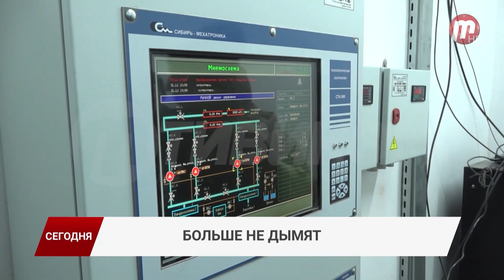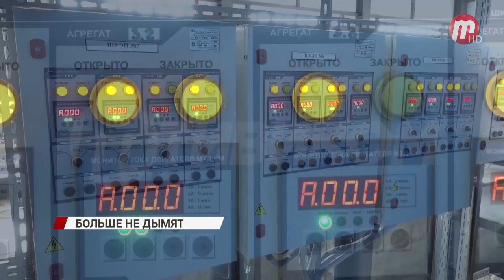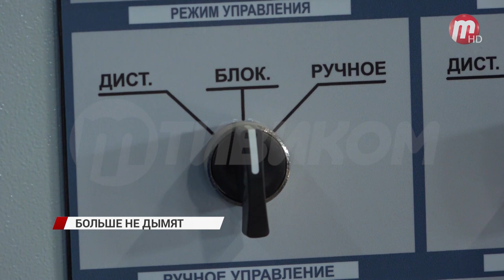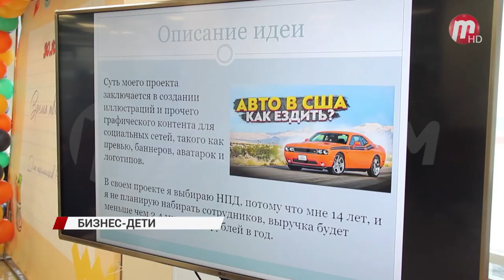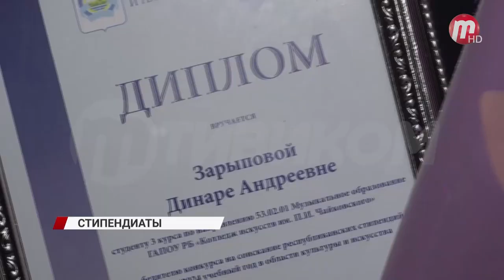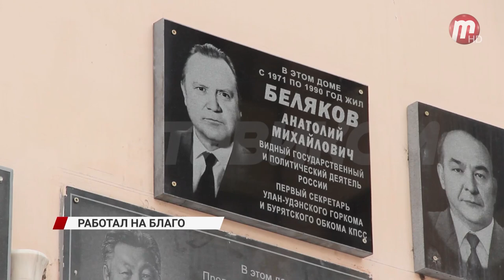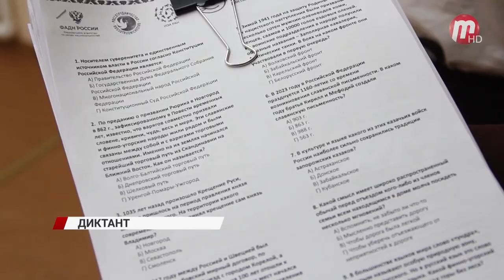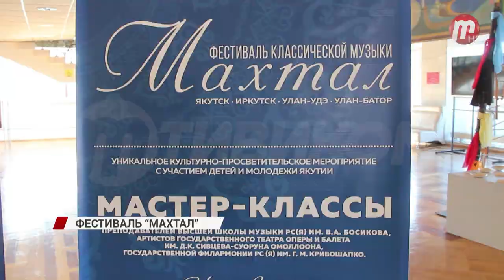Новости дня (выпуск от 07.11.23)